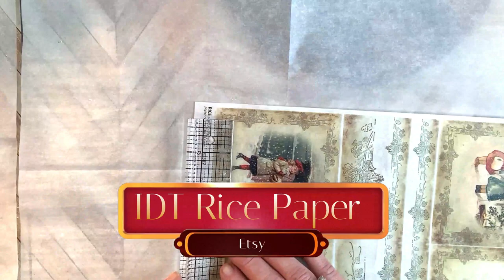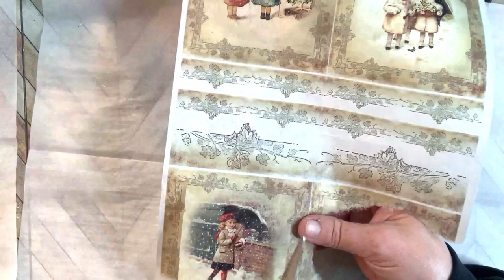Vintage Square Black and Gold Glass Bauble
Products Used:
Glass ornament- Hobby Lobby
IOD Snowflake Mould
IOD swag Mould
Pentart Two Step Fine Line Crackle
Pentart Antique Paste Bitumen
Pentart Gloss Solvent Based Sealer
Prima Tassel Fringe Mould
IDT Rice Paper
Dixie Belle Chalk Pain in Caviar
Dixie Belle Guilding Paste in gold

Hearty Soft Clay
Champagne Glitter